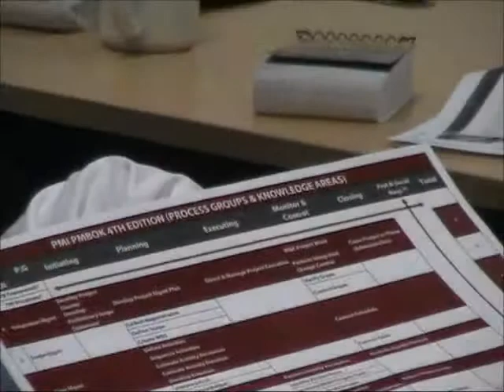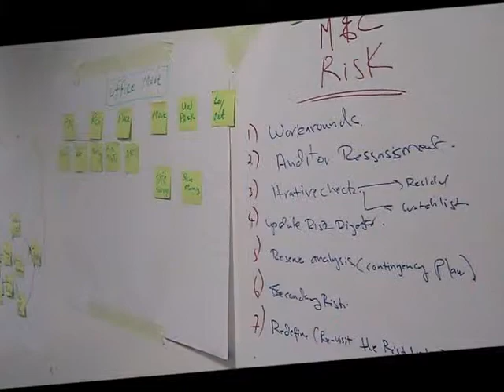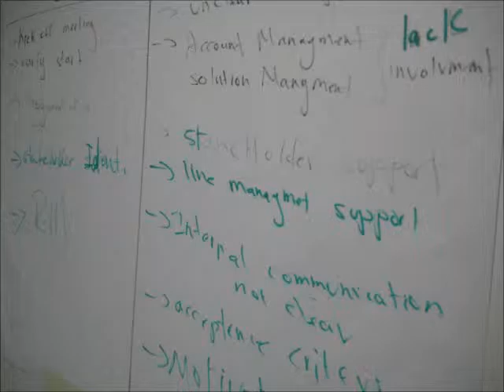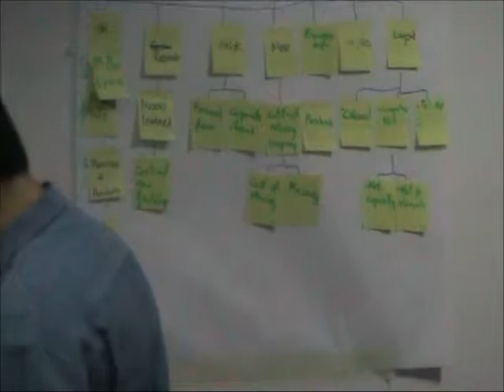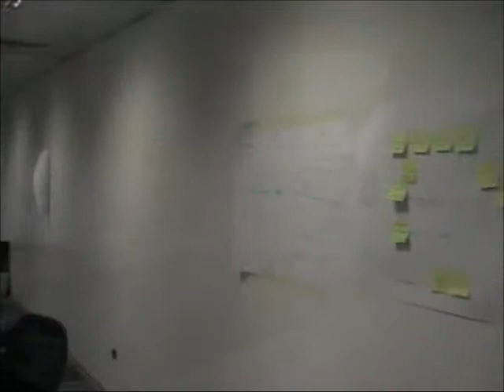PMP Ericsson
PMP Training